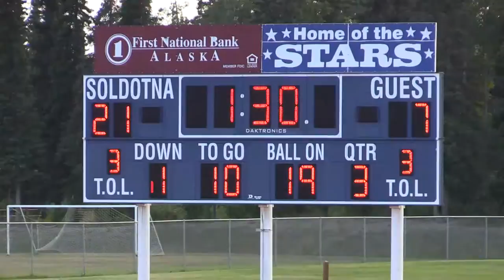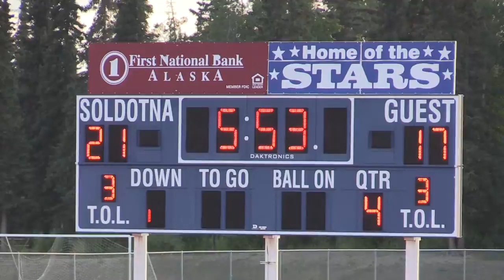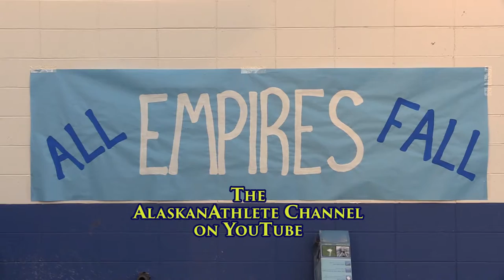Soldotna Stars vs South Anchorage Wolverines!! ~ The Record Setting Instant Classic!!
The 3 Time Defending State Champions vs The Defending State Champions and Winner of 2 of the last 3!! The Soldotna Stars, medium size school division, Challenge Up, hosting large school Champs the South Anchorage Wolverines. So much on the line on Opening Day!! SOHI carried a 29 Game Winning Streak into this one, already tied for a slice of an Alaskan State Record, but Win This One, and Soldotna's got The Record All To Themselves!!